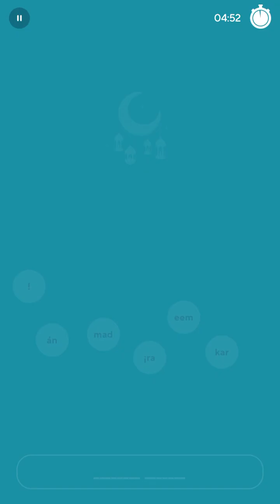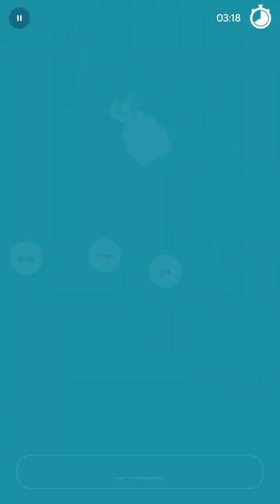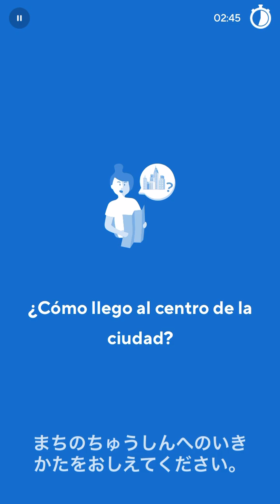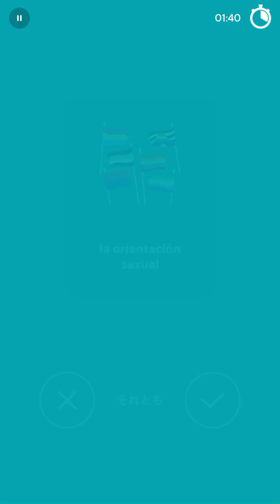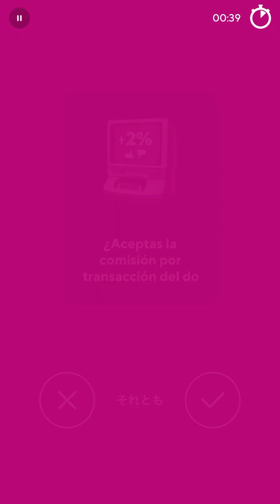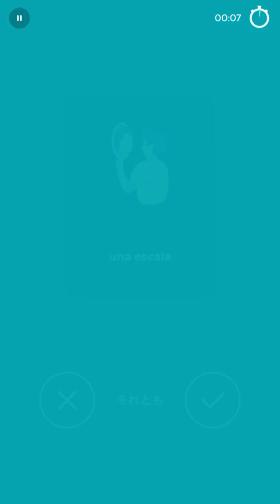2024-07-06 Drops Spanish